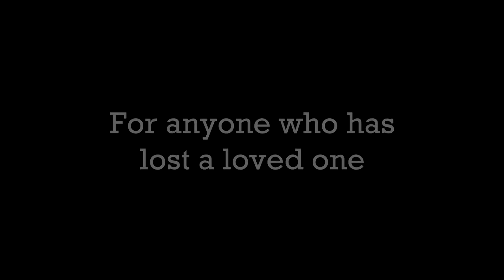I'll Be Missing You AMV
SPOILER WARNING - Naruto, FMA Brotherhood, Angel Beats, One Piece, Gurren Lagann

Song: Puff Daddy -  I'll be Missing You ft Faith Evans
Anime:
Naruto Shippuden
Fullmetal Alchemist Brotherhood
Angel Beats
One Piece